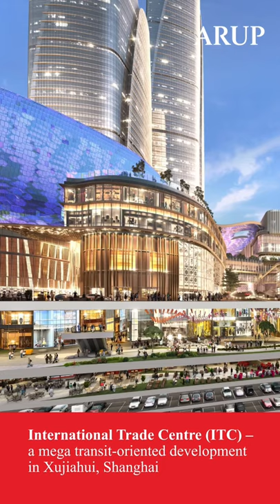Xujiahuni ITC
The International Trade Centre (ITC), located in the heart of the Xuhui business district is a mega transit-oriented development that contains a blend of office buildings, a premium mall and a luxury hotel.

We have been working on the project as the building sustainability consultant to ensure green features and practices are woven into the design at every stage, including efficient use of resources such as water and energy.

We have also helped to acquire LEED Platinum and Gold certification for the grade-A office towers and the hotel respectively, an important step on the road to true sustainability.